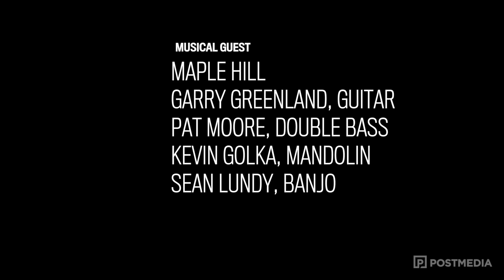OC Sessions presents Ottawa bluegrass band, Maple Hill